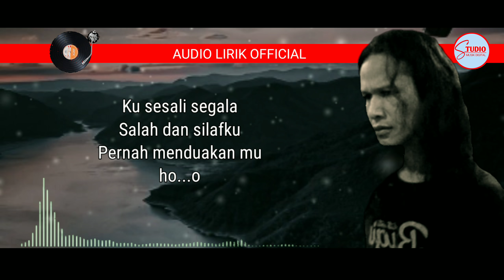HENDRA YUKE - PERNAH MENDUA - AUDIO LIRIK OFFICIAL - SLOWROCK TERBARU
Pernah mendua lagu slowrock karya cipta Hendra Yuke
Sebuah kisah tentang penyesalan seorang kekasih
yang pernah mendua kan cinta,dan ingin kembali merajut kasih

kisah ini dikemas dalam Audio Lirik Official